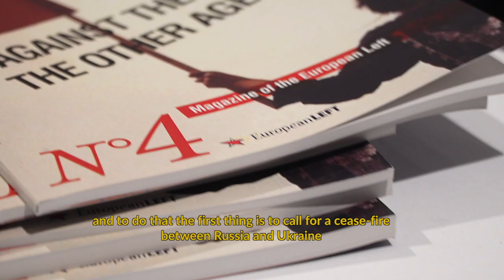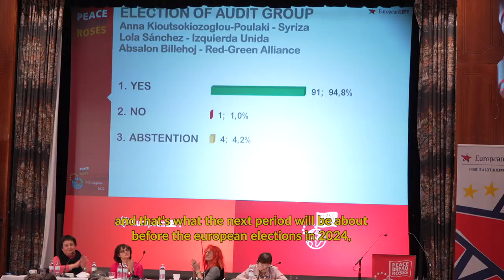EL Congress, Vienna 2022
Listen to former EL president Heinz Bierbaum, Maite Mola EL's 1st Vice President, Martin Schirdewan of the Left and new elected EL president Walter Baier on the future path of the EL at the ELCONGRESS2022.